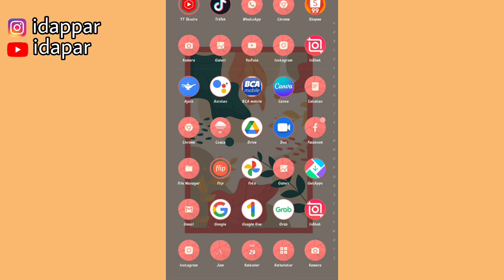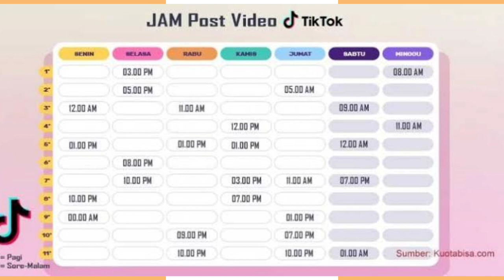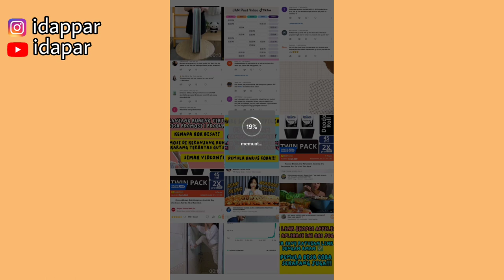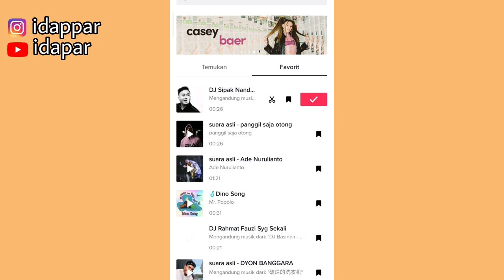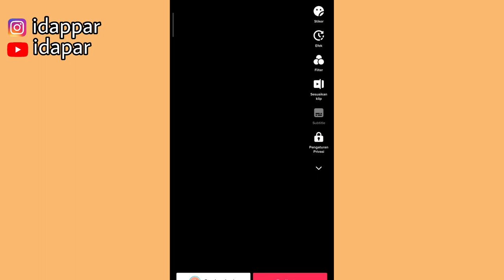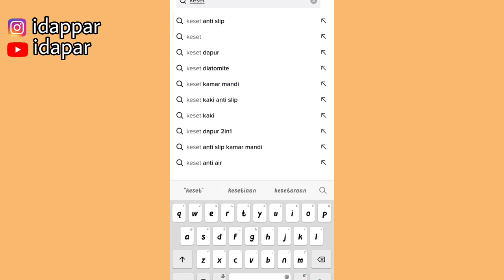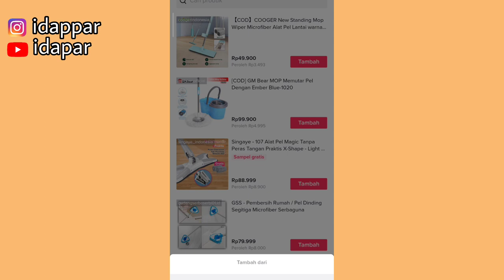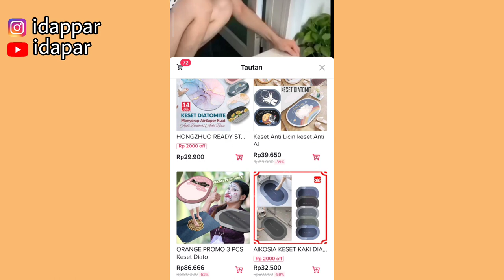JAM UPLOAD TIKTOK ✅ COBAIN PAKE WAKTU INI GUYS SUPAYA FYP & BANYAK YANG NONTON 👍